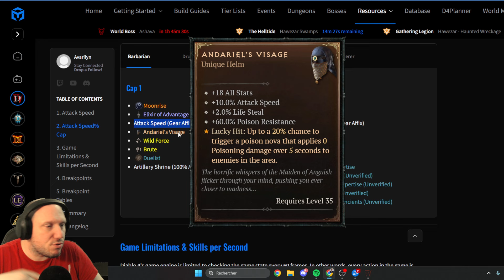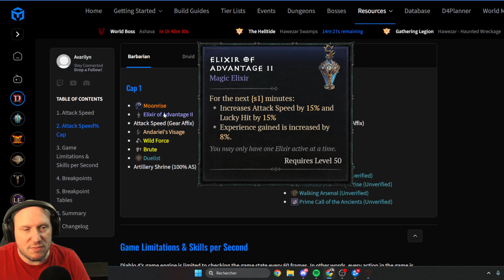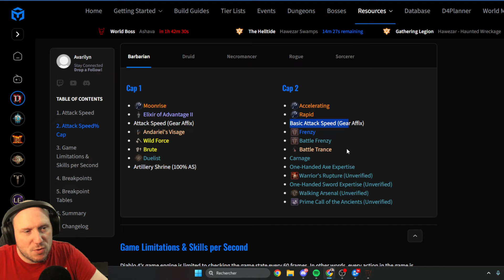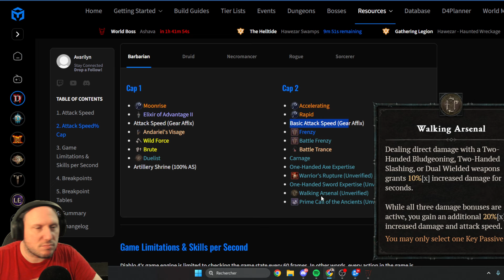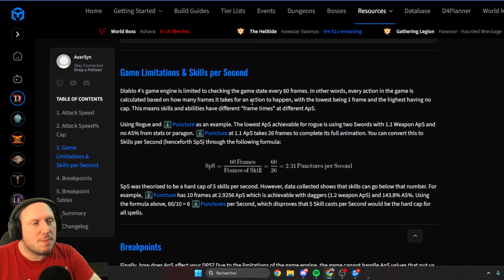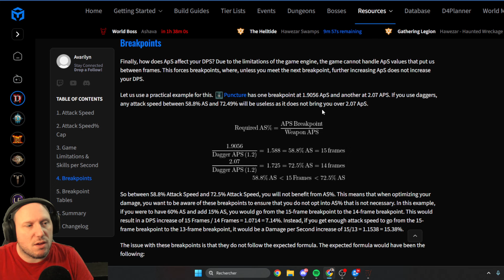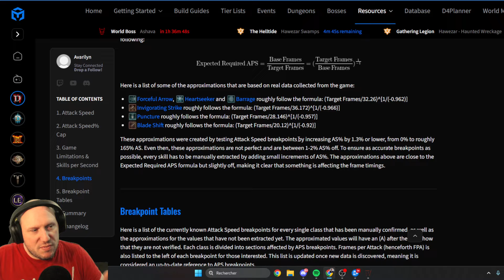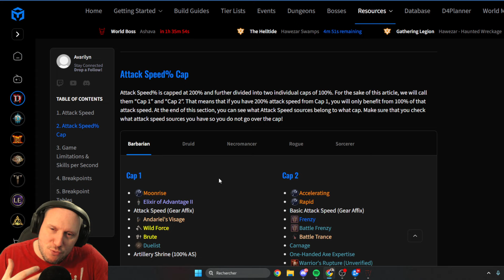VITESSE D'ATTAQUE | DIABLO IV FR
Dans cette vidéo je parle de la vitesse d'attaque dans la saison 4 de diablo 4.